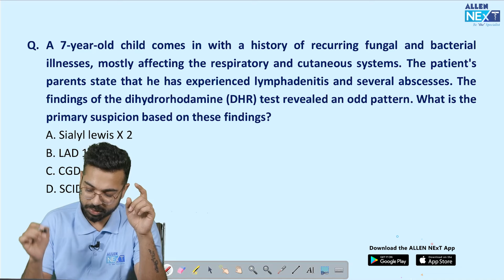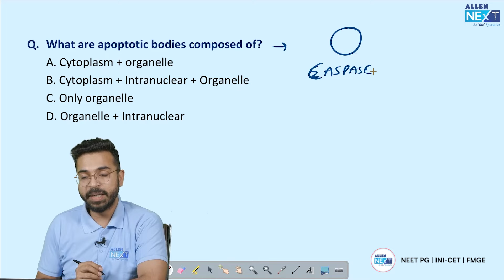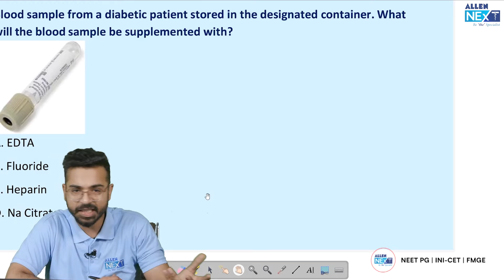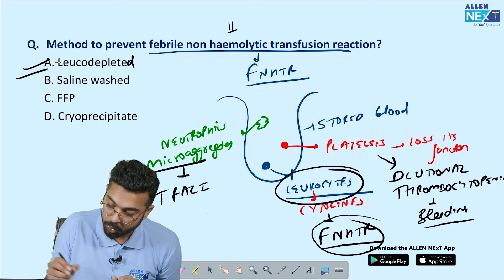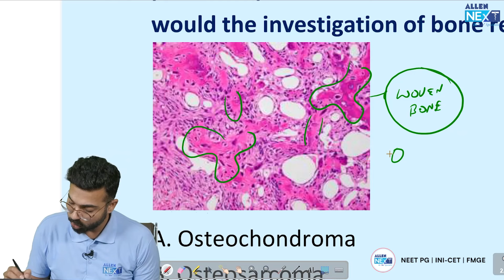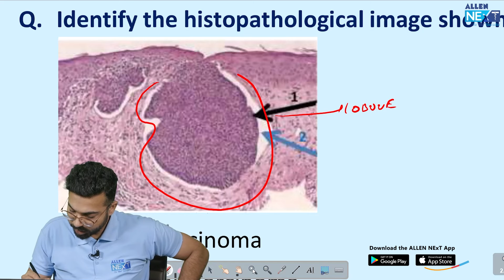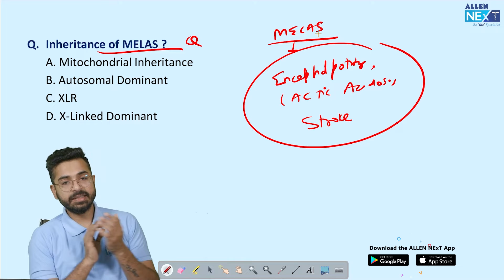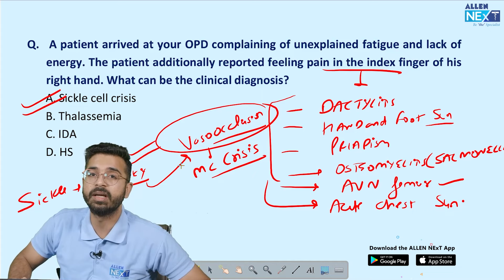FMGE Jan 2024, Pathology Recall | Dr. Gourav Tehri | ALLEN NExT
Watch the 💯 Complete & Accurate Pathology Recall Session for FMGE Jan 2024! 📚

Join us as ALLEN NExT renowned specialist, 🎤 Dr. Gourav Tehri takes you through 🔂 complete Pathology questions, providing detailed explanations and correct answers. ⚡

This is your golden chance 🔆 to become more certain of your performance!